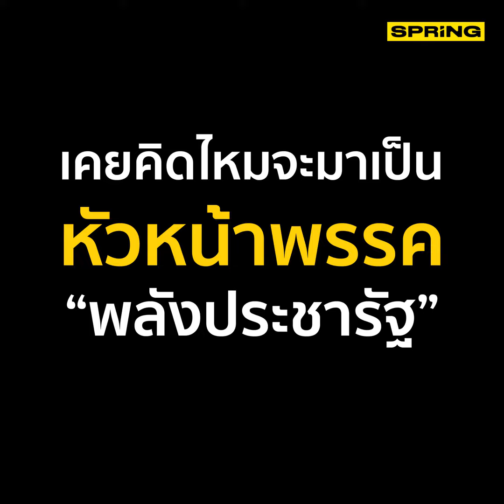บิ๊กป้อม ยัน “ผมไม่ใช่ผู้มีอิทธิพล” l spring l 14 ก.พ. 64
บิ๊กป้อม ยืนยัน ไม่ใช่ผู้ทรงอิทธิพล แต่เป็นคนมีลูกน้องเยอะ เผย ตกกระไดพลอยโจน ไม่เคยคิดจะเป็นหัวหน้าพรรคมาก่อน